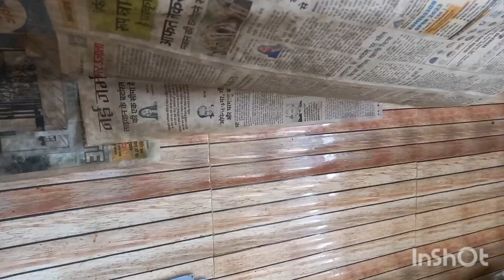Ab chal padae bussy din🖤🧿